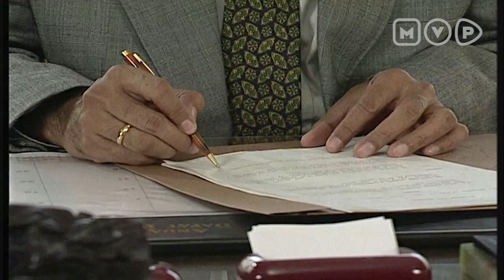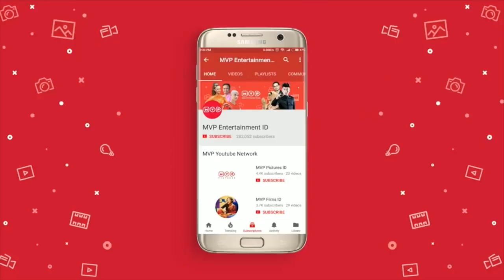FTV Abad 21 Episode 9 Part 2 (Krisdayanti,Sophan Sophiaan,Vira Yuniar,Lulu Tobing)